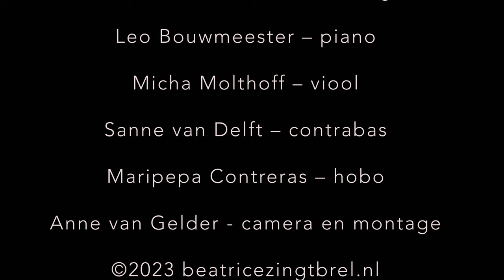Het Sneeuwt Op Luik - Beatrice van der Poel ( Il Neige Sur Liège - Jacques Brel )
Het Sneeuwt Op Luik ( Il Neige sur Liège - Jacques Brel)
vertaling en zang - Beatrice van der Poel
Leo Bouwmeester – piano
Micha Molthoff – viool
Sanne van Delft – contrabas
(Maripepa Contreras – hobo)
Anne van Gelder - camera en montage